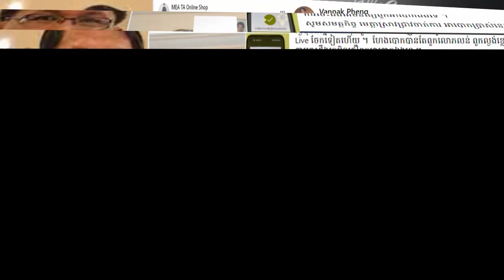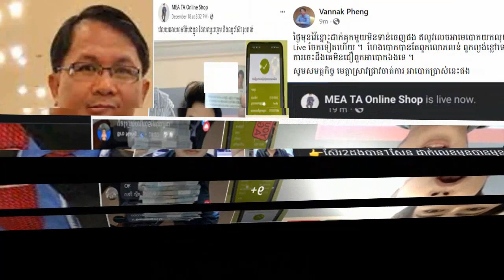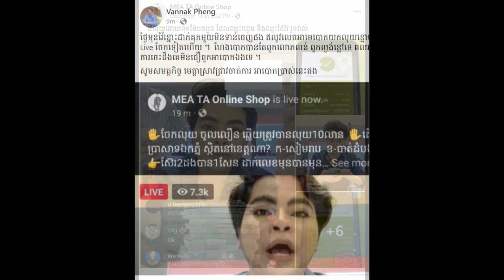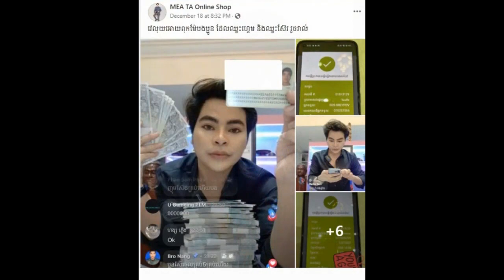មិនរាងចាលបុរសម្នាក់ឡាយចែកលុយ ត្រូវ ពូផែង វណ្ណៈប្រលះចំៗ​Khmer daily News one,